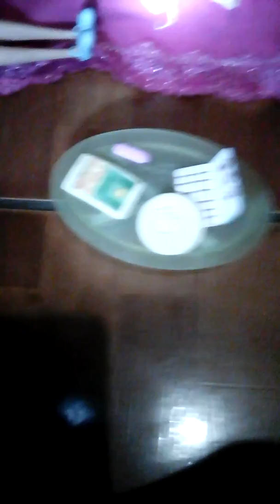Mi casa de muñecas 2 segunda parte 😗😗